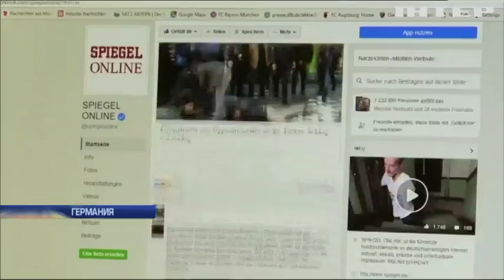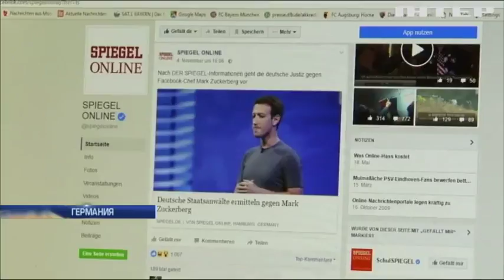В ЕС намерены ужесточить контроль соцсетей